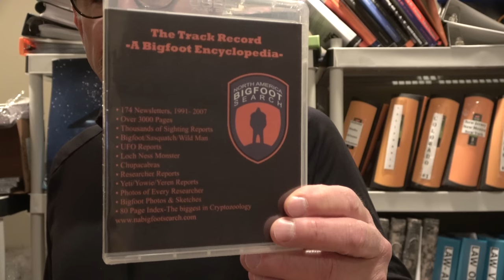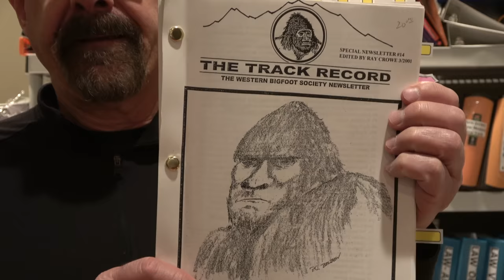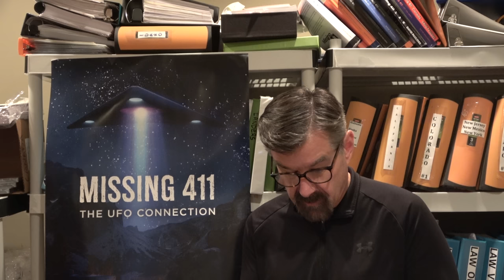David Paulides Presents Bigfoot 101 Class 13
This is an ongoing series of Bigfoot classes presented by David Paulides.